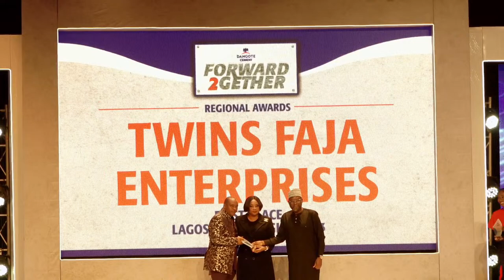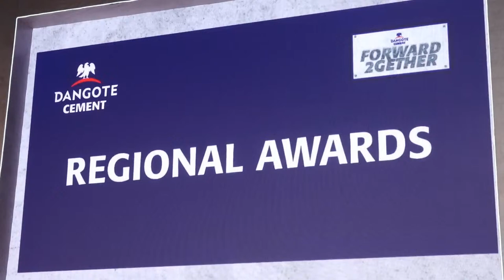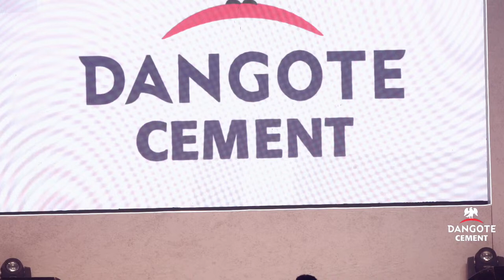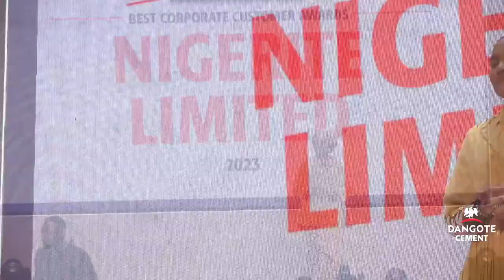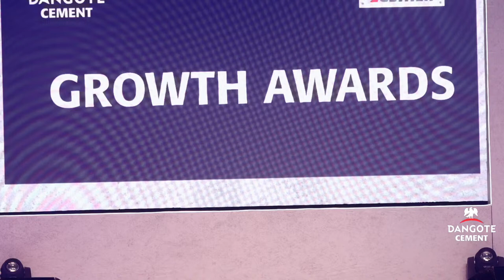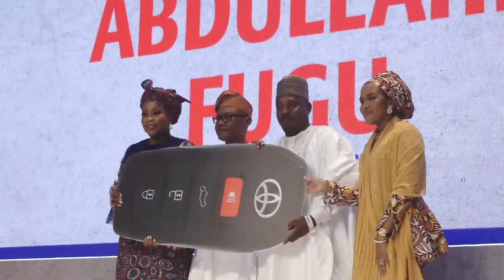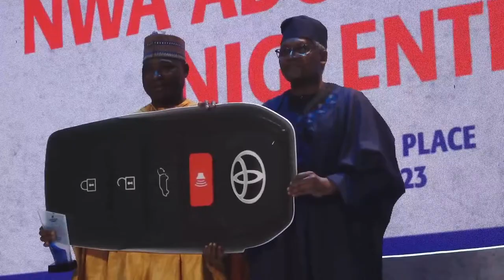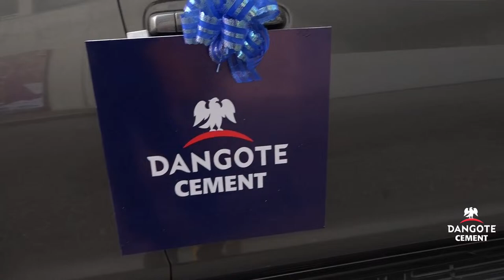DANGOTE CEMENT CUSTOMERS AWARDS | FORWARD 2GETHER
Every partnership deserves an accolade. The company celebrated all customers who have gone above and beyond by giving away over 50 awards with 10 distributors (in year of review - 22/23) going home with brand new Toyota SUVs. The event took place at Eko Hotel & Suites (Victoria Island) with performances by Kaffy,  music legend 2face and Kizz Daniel.